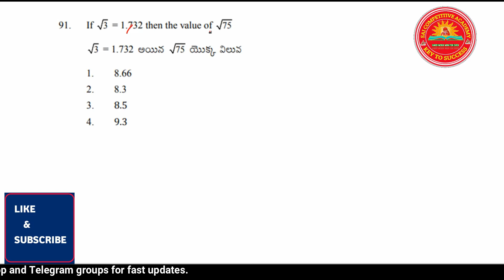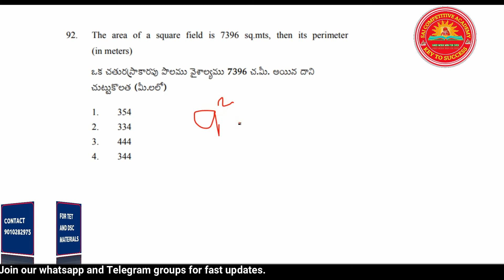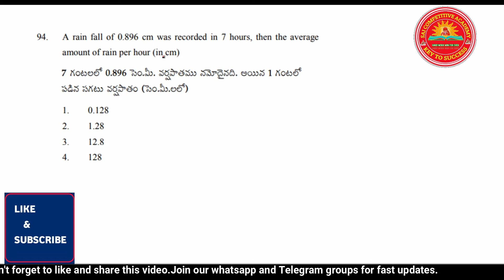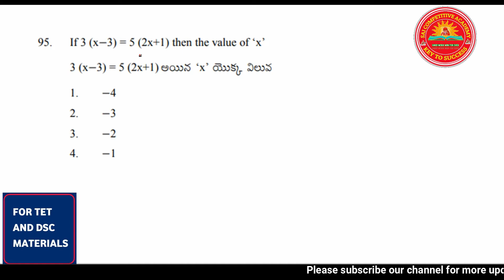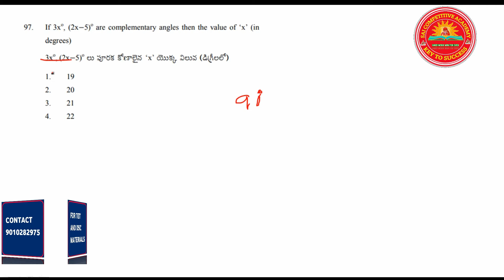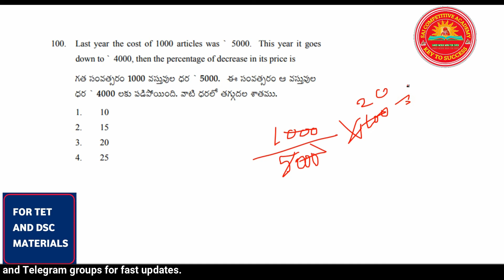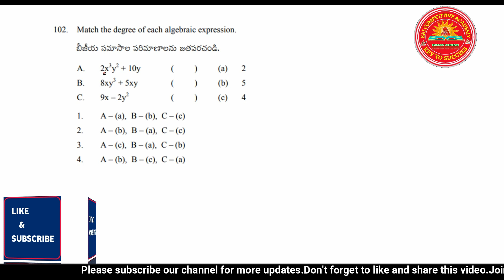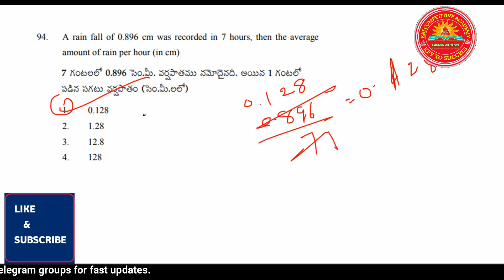DSC,TET MATHS CLASSES IN TELUGU|AP TET MATHS PREVIOUS PAPERS|AP TET 22 FEB 2018 S1 MATHS QUESTIONS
AP TET 2021 MATHS CLASSES|| AP TET PREVIOUS MATHS QUESTIONS||AP TET 22 FEBRUARY 2018 MORNING  MATHS  QUESTIONS

AP TET 2017 PREVIOUS MATHS (SGT) PAPER-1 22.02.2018 S1
AP TET 2018 PREVIOUS MATHS (SGT) PAPER-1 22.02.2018 S1

DSC,TET MATHS CLASSES IN TELUGU
ap tet maths classes in telugu sgt
ap tet maths classes in telugu
ap tet maths previous papers
ap tet maths syllabus in telugu
ap tet maths paper 1
ap tet maths paper 2
ap tet maths classes
ap tet maths classes in english
ap tet previous year question paper with answers
ap tet previous papers 2017
ap tet previous papers with key 2018
ap tet 2018 question paper with key
all previous tet papers maths bits
dsc maths previous question papers sgt
ts tet 2017 maths solved paper
MATHS CONTENT BITS WITH SOLUTIONS
aptet previous papers: maths question
AP DSC SGT Maths Previous Questions with Answers
maths content for TET/dsc
AP TET/DSC maths classes
tet maths bits
tet maths bits in telugu
maths content for tet
TET PREVIOUS QUESTION PAPER MATHS
ap sgt maths tet previous papers
ap tet maths sgt previous papers 2018
ap tet previous question papers with answers
ap tet previous papers 2018
ap tet maths previous papers answers
dsc maths classes in telugu
ap tet maths previous papers with solutions